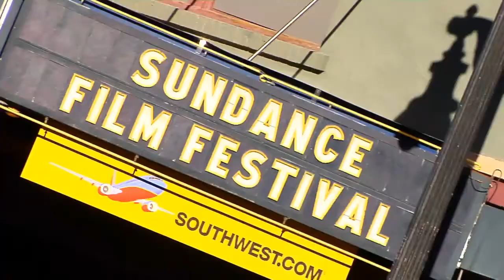Rory Kennedy, Oscar nominated "LAST DAYS IN VIETNAM", at Sundance 2014 LA Women In Film event.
Sundance 2014 LA Women In Film event herFlix interview with Director Rory Kennedy, "LAST DAYS IN VIETNAM".